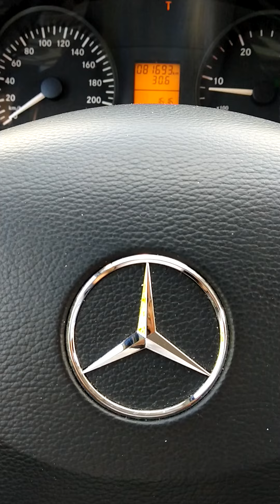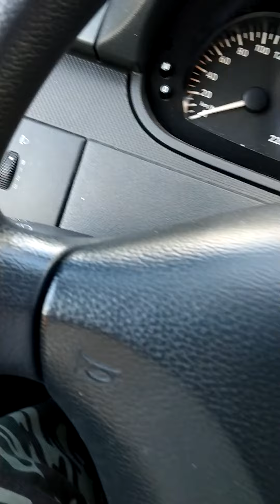Artur Głowacki. Wolę jeździć MERCEDESEM Z NIEMCAMI NIŻ W BMW Z BOROWIKAMI...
W ramach programu Tv 24 Prezydent.